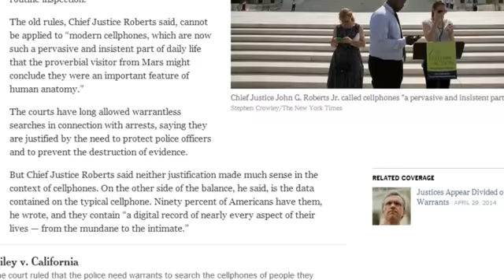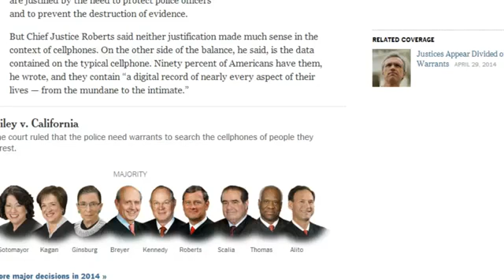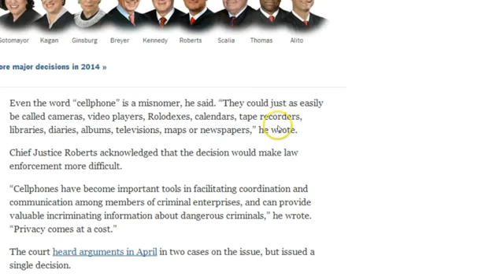Supreme Court Unanimously Rules Police Need Warrants to Search Cellphones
The US supreme court delivered a landmark endorsement of electronic privacy on Wednesday, ruling that police must obtain a warrant to search the contents of cellphones seized from people they have arrested.

All nine justices joined the ruling on a case hailed by civil liberties campaigners as a crucial test of the rights of individuals to be protected against intrusion into their ever-expanding digital lives.

The opinion of the court, delivered by chief justice John Roberts, recognised that many owners of modern cellphones "keep on their person a digital record of nearly every aspect of their lives", which may disclose a uniquely large volume of personal information if searched.

"Modern cell phones are not just another technological convenience," Roberts wrote. "With all they contain and all they may reveal, they hold for many Americans the privacies of life.

Reading his ruling from the bench, Roberts went on: "The fact that technology now allows an individual to carry such information in his hand does not make the information any less worthy of the protection for which the founders fought. Our answer to the question of what police must do before searching a cell phone seized incident to an arrest is accordingly simple -- get a warrant."

The justices considered together two separate cases relating to men whose cellphones were searched after their arrests in California and Massachusetts. Both men were convicted of crimes after information recovered from their phones led police to other evidence.

The court sided with arguments put forward in April by lawyers backed by the American Civil Liberties Union and the Electronic Privacy Information Center, who said that these warrantless cellphone searches were not permitted under the fourth amendment of the constitution, which protects Americans from unreasonable searches. Sydney hostage crisis: Dozens of people held hostage in Lindt Cafe at Martin Place